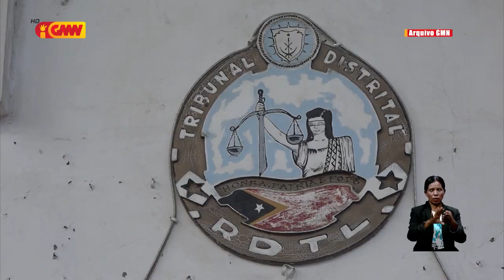Ezonerasaun husi kargu Embaixador TL ba Indonesia tanba pedidu husi António da Conceição Kalohan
Ezonerasaun husi kargu Embaixador Timor-Leste ba Indonesia  tanba pedidu husi António da Conceição Kalohan